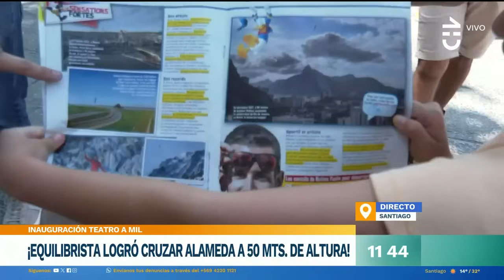¡A 50 METROS DE ALTURA!😱 Equilibrista cruzó la Alameda - Contigo en la Mañana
El hito inaugural de la 31 edición del Festival Internacional Teatro a Mil sorprendió en plena Alameda: un equilibrista cruzó 270 metro de distancia, a 50 metros de altura.

En Contigo en la Mañana seguimos la gran hazaña del francés Nathan Paulin y las impresiones del público.